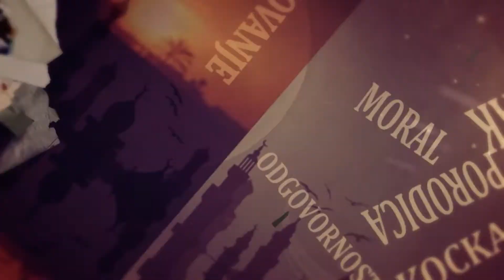Poslanik u porodici!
Put Istine prof. Muvedeta Halilović